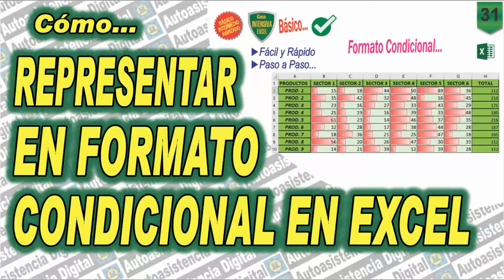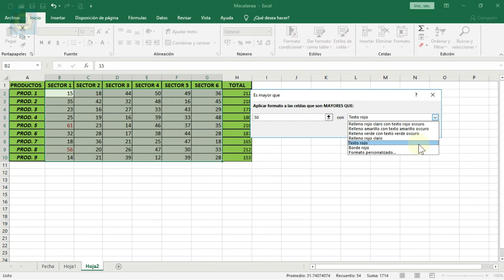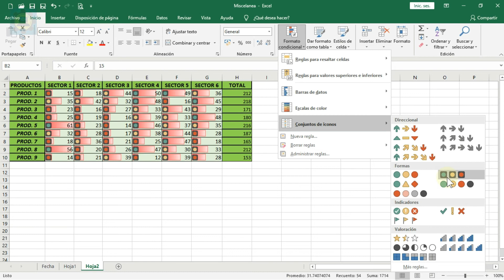Como Representar en Formato Condicional en Excel | Autoasistencia Digital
Para mayor información visita:
Hola, lo que haremos en este video, es representar en formato condicional un rango de celdas determinado y de distintas maneras para poder mostrarlo de la mejor manera posible en Excel.